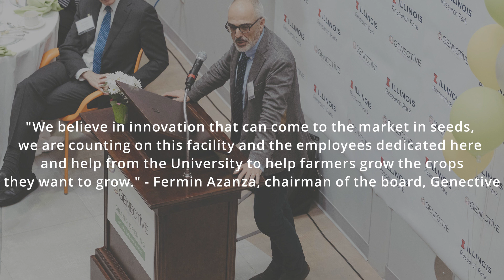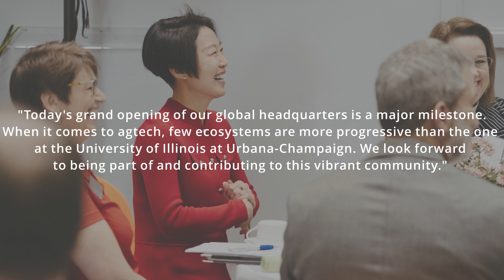Genective Grand Opening | March 6, 2020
On March 6, 2020, Genective opened its global headquarters at the University of Illinois Research Park as a 50/50 joint venture between Limagrain and KWS, two of the world’s largest seed companies. With entities and activities in North America, South America, Europe, and Asia, Genective is currently dedicated to the research, development, and commercialization of transgenic traits. Genective’s Champaign facility includes state-of-the-art labs as well as open office space.